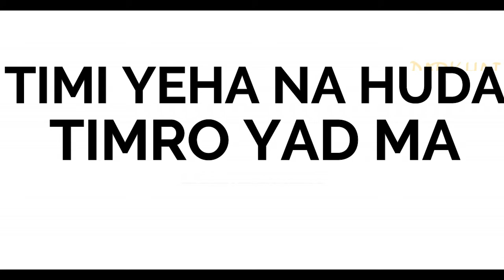Parkhai | Official video | The white Ruffians| Hiphop rnb song | chuki beats